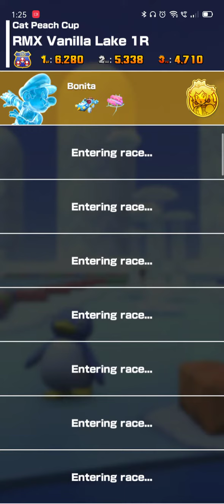RMX Vanilla Lake 1R (Ice Mario gameplay)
Ice Mario wins

Lvl 5 Ice Mario
Lvl 5 Cact-Ice
Lvl 6 Starry Great Sail